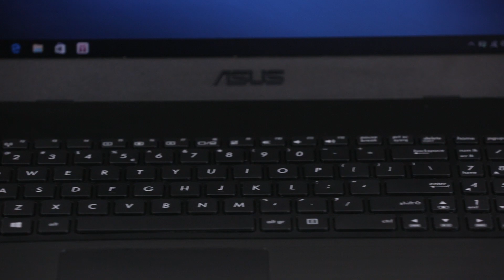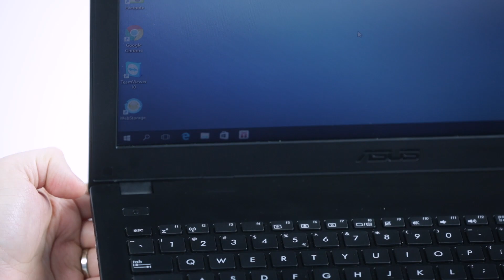Prezentare ASUSPRO P2530U, un laptop business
Urmăriți o scurtă prezentare a laptopului business ASUSPRO P2530U. Pentru mai multe informații, accesați pagina oficială